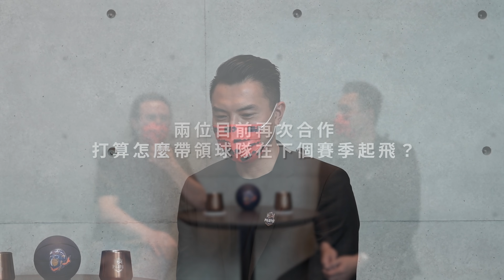✈ Pilots 全猿整備中｜大家皮繃緊，龍哥駕到！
✈️｜鄭志龍總教練 Check in🎫
籃球博士 鄭志龍總教練來了！
我們特別邀請機長與龍哥來聊聊，面對桃園領航猿新季度的挑戰，有什麼樣的準備呢？一起看下去！
*球隊練習皆在戶外場域，並全程配戴口罩